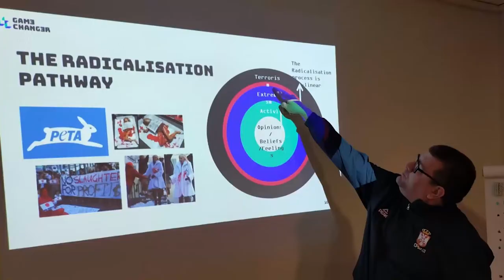Game Changer - Social Media Campaign Teaser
As part of the Game Changer Project with the help of RNTC, we’ve created Youth-Led Social Media campaigns of which each campaign is designed by aspiring leaders (Ambassadors of Change) whom decide the topic of their campaign and are ultimately supported by you to identify their target audience, the desired outcome, slogan, content, timeline, etc.

These campaigns are intended to raise awareness, inspire change and help create generations of youth that possess the knowhow to create campaigns that address issues they and others face in their local community’s.